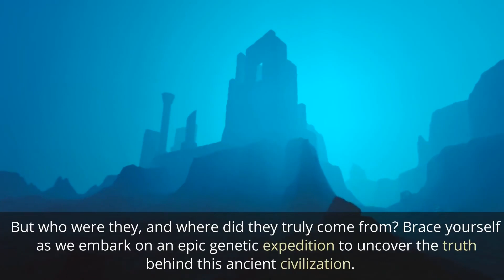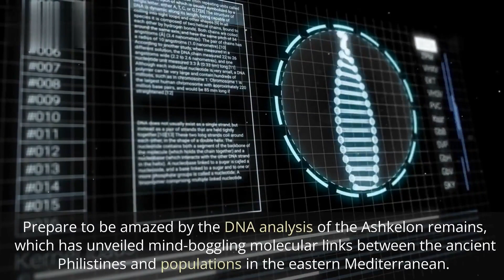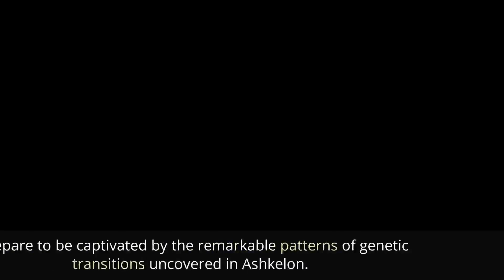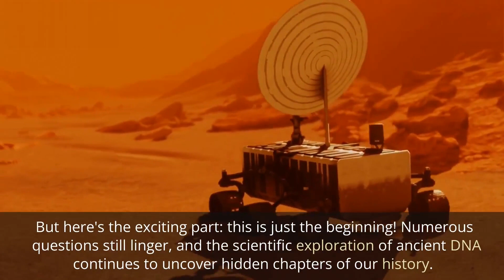Unlocking the Puzzle of the Philistine's Ancient DNA Reveals Astounding Ancestral Heritage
Join us on a captivating journey to uncover the origins of the Philistines, a fascinating ancient civilization. Through the remarkable field of ancient DNA analysis, we explore the Ashkelon archaeological site, where ancient bones hold the key to unlocking the ancestral heritage of this intriguing group.

Discover the genetic clues embedded in the ancient bones as we piece together the puzzle of the Philistines' origins. Delve into their seafaring culture and explore the connections they forged across the Mediterranean, including their interaction with the regions of Israel and the Gaza Strip.

Through groundbreaking ancient DNA studies, we shed light on the rich tapestry of ancient populations and gain valuable insights into the mosaic of human history. Witness the power of genetics as we reveal the astounding ancestral heritage of the Philistines, bridging the gap between the ancient world and our own.

Preserving ancient DNA is a vital task in this quest for knowledge, and we explore the significance of preserving these precious genetic remnants. Embark with us to Ashkelon National Park, where ancient history comes alive, and uncover the profound implications of this groundbreaking research.

As we unlock the secrets of the Philistine origins, we reflect on the ties between the ancient DNA discoveries and the Hebrew Bible, examining the intersections of ancient texts and scientific findings.

Join us as we delve into the depths of ancient populations, unraveling the mysteries of the Philistine civilization and reimagining our shared ancestral heritage. Together, let's explore the fascinating world of ancient history and the power of genetics in unraveling the stories of our past.